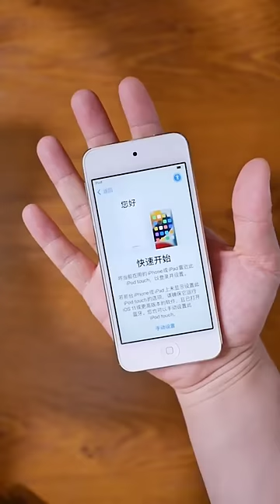Apple Ipod Touch 7th Gen Unboxing